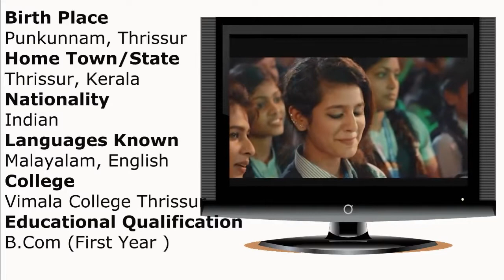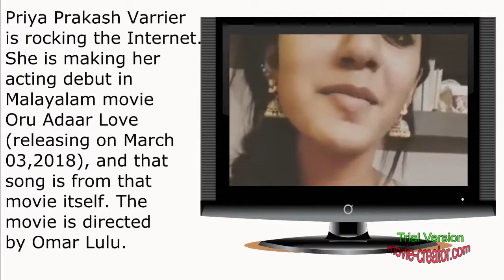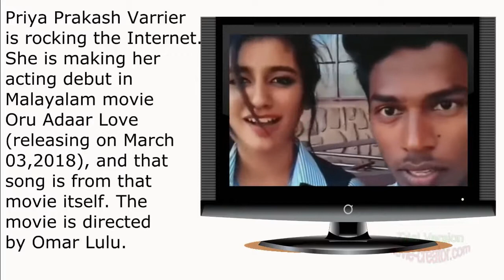New देखिये आँख मारने वाली का गन शॉट Priya Prakash Warrier GunShot Oru Adaar Love Official Teaser l